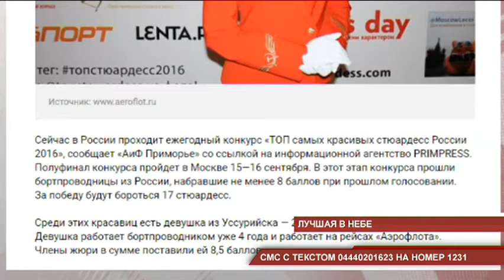Бывшая ведущая "Телемикса" борется за звание самой красивой стюардессы страны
Самой красивой стюардессой страны может стать жительница Уссурийска Светлана Мусаева. Девушка уже прошла полуфинальные испытания. Теперь предстоит преодолеть финал конкурса.